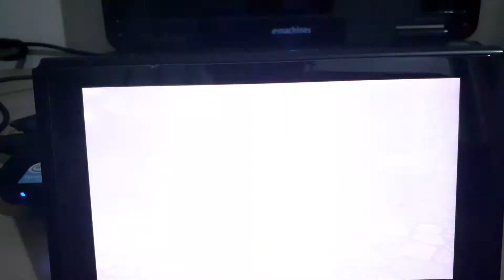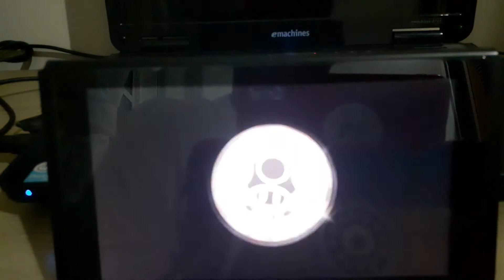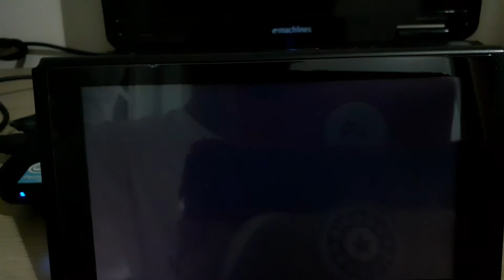Mario Kart 8 Deluxe #1 parte 3